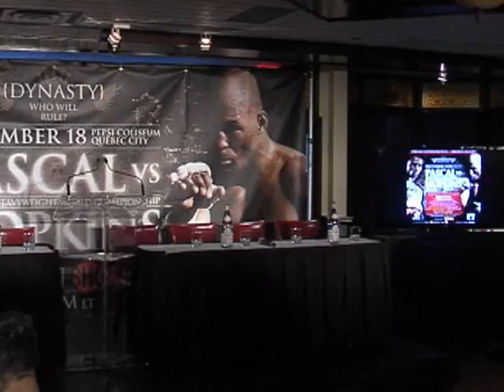Fight News: Pascal-Hopkins Presser Recap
Golden Boy Promotions and Group Yvon Michel were in Toronto this past week announce that Jean Pascal will defend the WBC, IBO and Ring Magazine Light Heavyweight championship against Bernard Hopkins in Quebec City on December 18th.